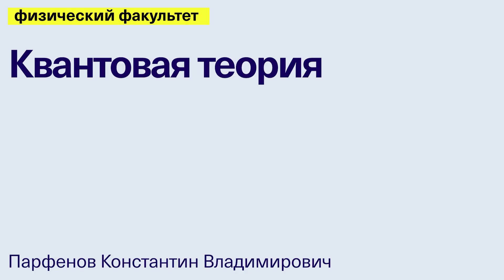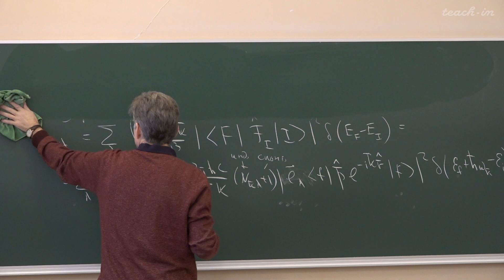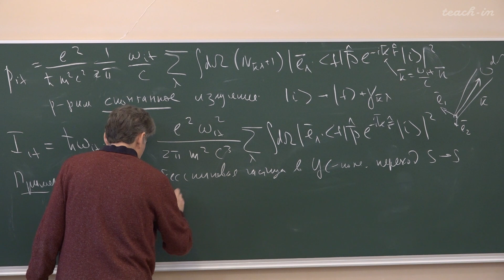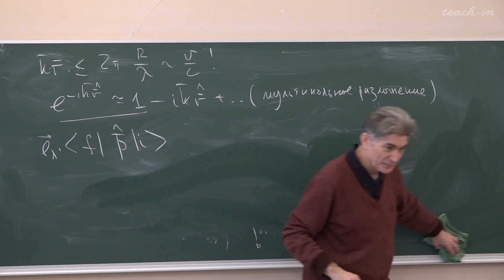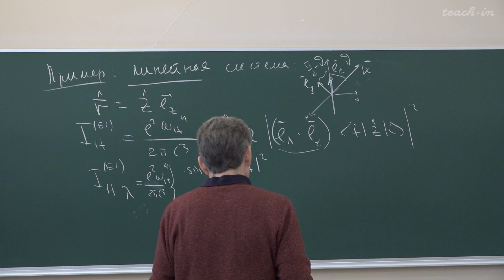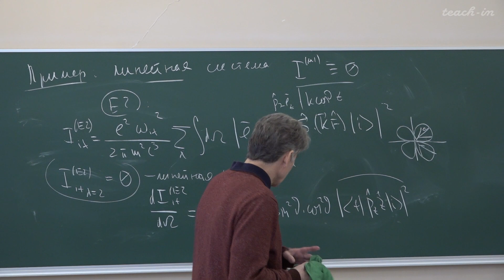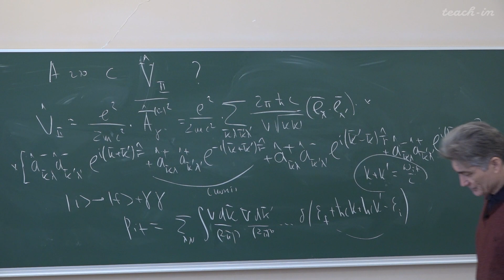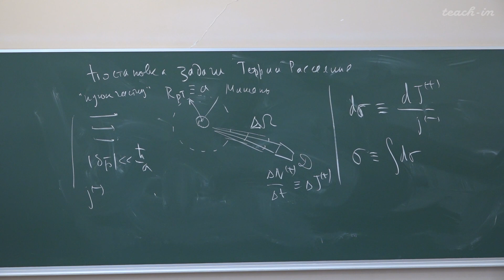Парфенов К.В. - Квантовая теория.Часть 2.Лекции - 17. Одночастичное и двухчастичное слагаемое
Одночастичное и двухчастичное слагаемое. Заряженная бесспиновая частица в центрально-симметричном поле

00:00:14 Одночастичное слагаемое. Переход в непрерывный спектр
00:15:47 Спонтанное излучение
00:19:50 Заряженная бесспиновая частица в центрально-симметричном поле
00:40:52 Линейная система
00:59:47 Двухфотонное слагаемое
01:10:45 Постановка задачи теории рассеяния